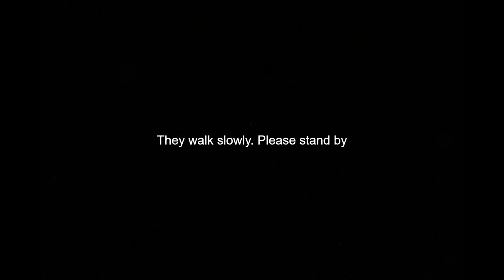Pokemon GT - Book 2 Episode 6 - The Trap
! Warning: Alot of Language !

Sometimes, walking on a bridge, leads to a trap.